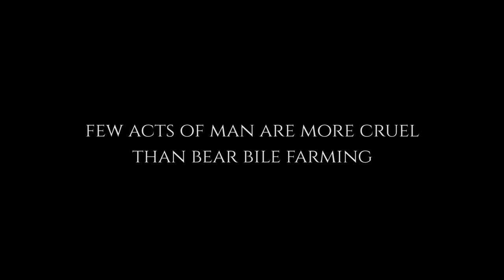Jill Robinson: to the Moon and Back (Alternative Trailer)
Across China and Vietnam over 11,000 Asiatic black bears - better known as moon bears - are trapped in tiny coffin-like cages, suffering regular bile extractions for use in traditional medicine, cosmetics and wine.

Deprived of all but the most basic necessities to keep them alive, the bears are forced to endure unimaginable pain and torment for up to 30 years.

In 1993, British-born Robinson took a stand against this practice. Jill began animal welfare charity Animals Asia and created two bear sanctuaries in China and Vietnam spanning over 180,000 square metres.

The 55 minute documentary  is by British Director Andrew Telling. His motivation was that the cruelty of bear bile farming, and Jill’s work to end it, was still known to a relatively small number of people.

Narrated by actor, Peter Egan, the film also includes contributions from Downton Abbey actress Lesley Nicol, Born Free founder, Virginia McKenna and Guns ‘n’ Roses drummer Matt Sorum.